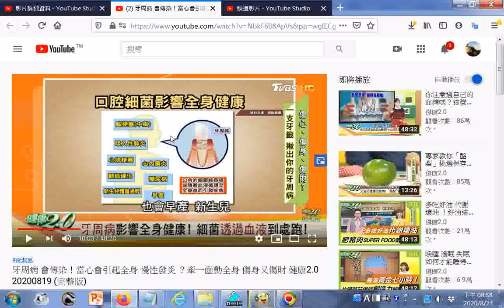點閱 牙周病 會傳染！當心會引起全身 慢性發炎 ？牽一齒動全身 傷身又傷財 健康2 0 20200819 完整版